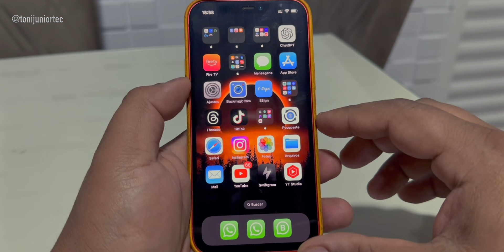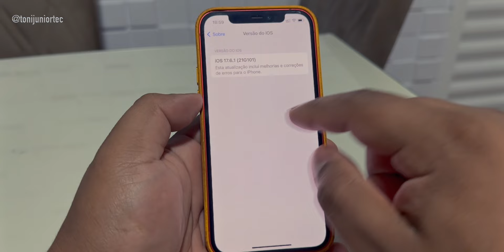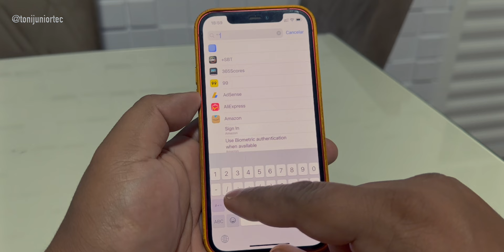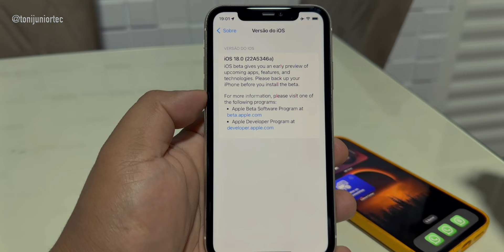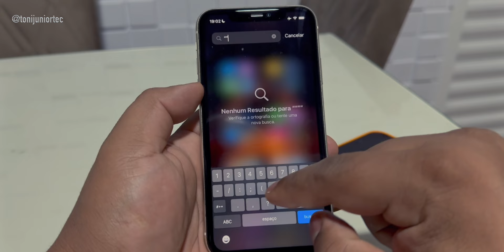O SEU iPhone ESTÁ COM O SISTEMA COMPROMETIDO e EU POSSO TE PROVAR! - BUG de CARACTERES | FALHA iOS